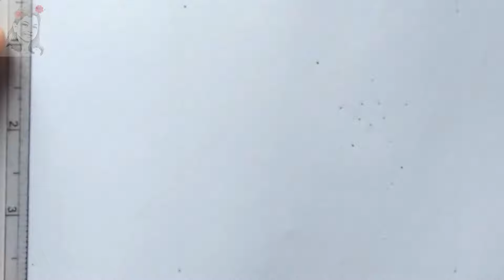Pakistan Flag Drawing Easy | How to Draw Pakistan Flag Step by Step | Pakistan National Flag 🇵🇰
The national flag of Pakistan was designed by Amir-ud-Din Qadwai on the instructions of Quaid-e-Azam. Represents the minorities living in Pakistan while in the middle of the green part is the moon (crescent) and the five-pointed star, the white moon means progress and the five-pointed star means light and knowledge Islam also refers to the word, prayer, fasting, Hajj, and Zakat.
No text can be written on the national flag of Pakistan and no picture can be drawn.
The first flag was made by Taylor Master Afzal Hussain with his own hands.
In the inaugural ceremony of flag hoisting, Allama Shabbir Ahmed Usmani in Karachi and Maulana Zafar Ahmed Usmani in Dhaka hoisted the national flag at the best of Quaid-e-Azam.
قومی پرچم کے استعمالات اور سائز
According to the flag protocols, the measurement of flags on tables in buildings, vehicles, and offices is fixed. Four sizes of flags to be flown at national events are fixed. If the length of the flag is 9 feet then the width will be 6.14 feet. If the length is 10 feet then the width will be 6.23 feet, if the length is 18 feet then the width will be 12 feet and if the length is 21 feet then the width will be 14 feet. The 3 feet long flag will be kept 2 feet wide and the 6 feet long flag will be kept 4 feet wide.
The flag will be 12 inches long and 8 inches wide on government vehicles and cars.